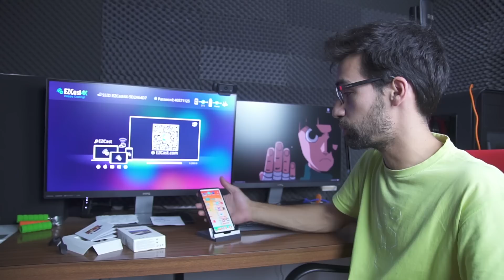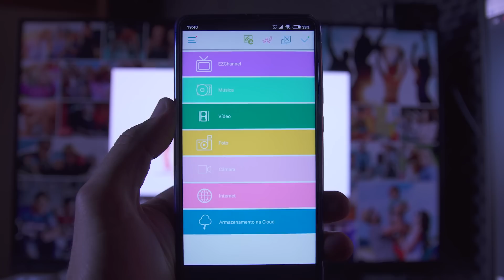TRANSMITIR ECRÃ DO SMARTPHONE | EZCAST 4K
Onde comprar